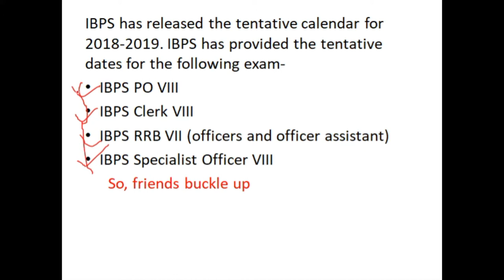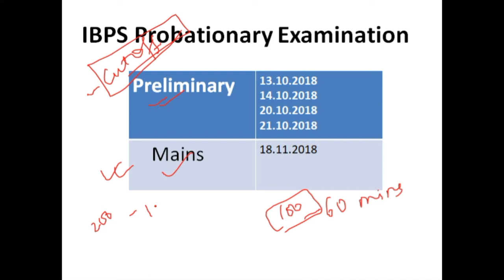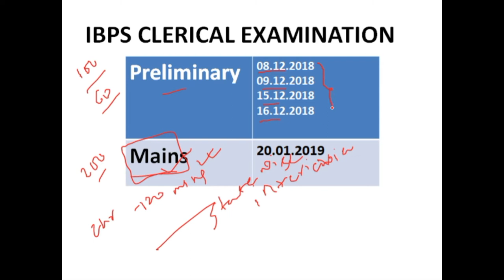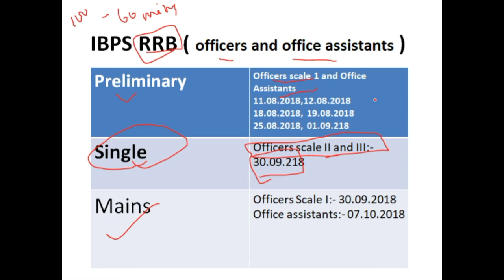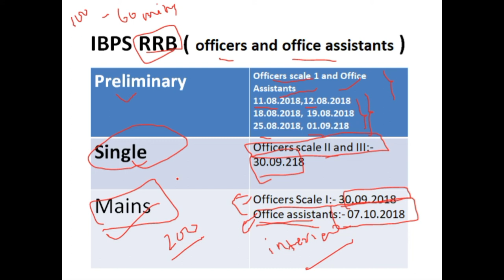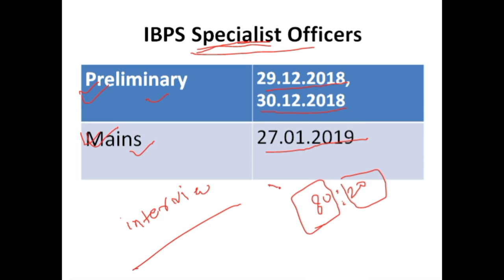IBPS tentative calendar